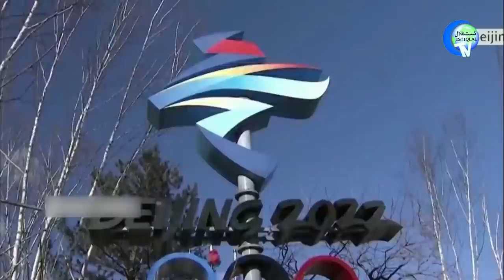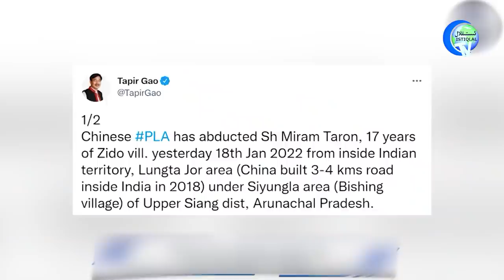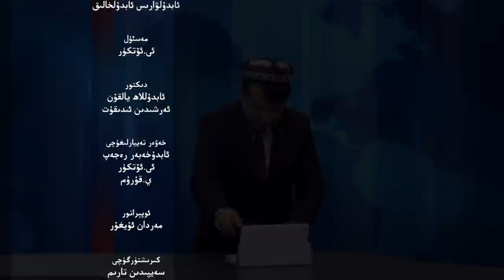ئىستىقلال كۈندىلىك خەۋەرلىرى 2022-01-21، يەنە بىر دۆلەت ئېتىراپ قىلدى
Istiqlal Kündilik Xewerliri 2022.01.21 / Yene Bir Dölet Étirap Qildi